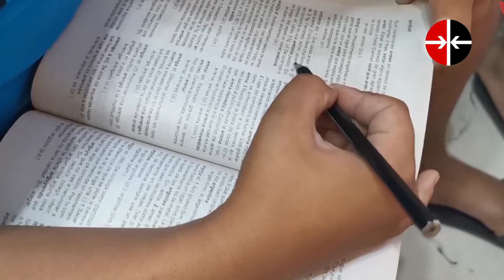¿Cómo celebró la OPJM su 60 aniversario?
Rosa Ramírez Montero, presidenta nacional de la OPJM conversa con Cubadebate sobre el 60 Aniversario de la organización de los niños y adolescentes cubanos.